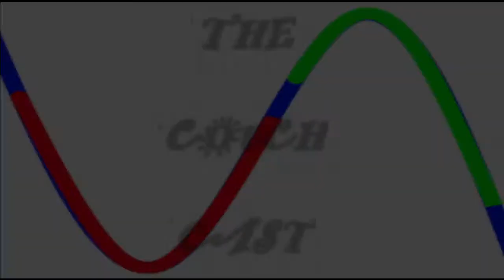Shovel Knight w/ Guff Episode 1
Watch as our hero embarks on an epic quest whilst shoveling things, also he dies a lot

If you also liked the commentary and wish to see Guff in his element